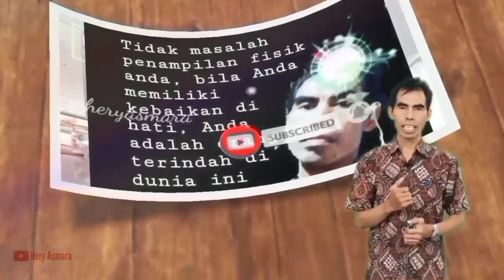Budaya, bisa hindari klithih? I Art, Life & Motivation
Budaya, bisa hindari klithih? (eps 1) I heryasmara I Art, Life & Motivation